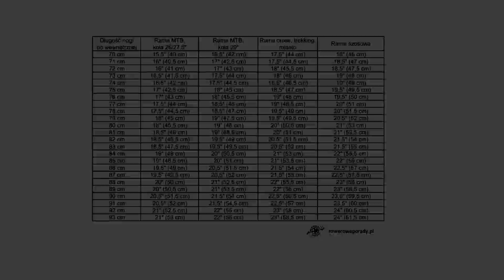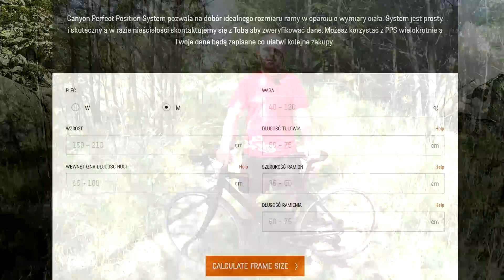Rozmiar ramy rowerowej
Kupując rower, warto zwrócić uwagę na rozmiar jego ramy. Źle wybrany, będzie skutkował mało komfortową pozycją za kierownicą. Jeżeli będzie za mała, możemy obijać kolanami kierownicę. Jeżeli za duża, pojawi się kłopot z dosięgnięciem pedałów. W tym odcinku przedstawiam szybki sposób, na wyznaczenie optymalnego rozmiaru ramy.